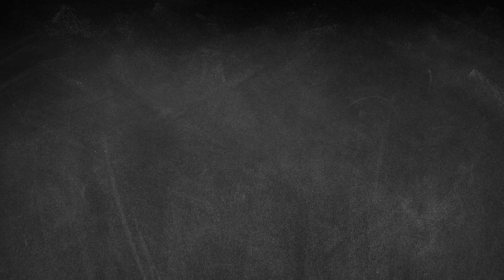2023 World Teacher Day